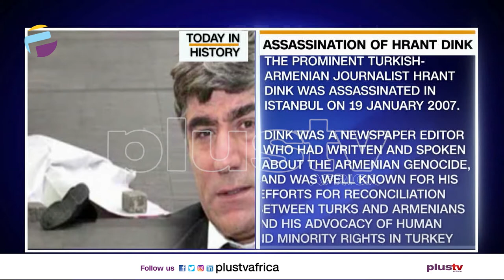Today in History - January 19th | THE BREAKFAST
Assassination Of Hrant Dink
Fleetwood Mac Reunites To Play ''Don't Stop'' At Bill Clinton's Inaugural Ball